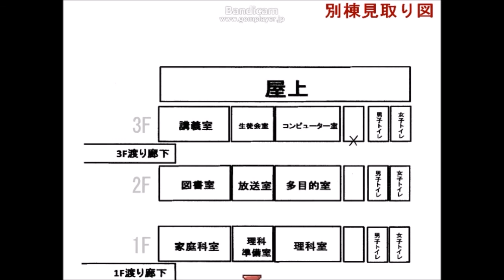４☆夢幻影・迷実況プレイ～猫と予知夢と～（まめ♪）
いまだにマップが覚えられないまめさんです( ;∀;)ｗｗ
毬はどこじゃ～～！！